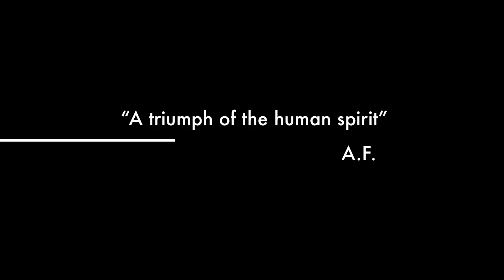Gothic Film - Trailer Narciss' Fool - CiMF 2011